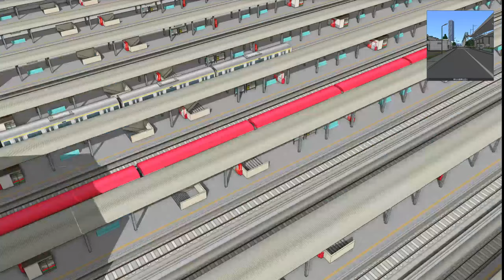【A列車で行こう9 】Scenery of a town ある町の風景編【242】game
音楽は、ファイプロワールド：WrestlerThemes